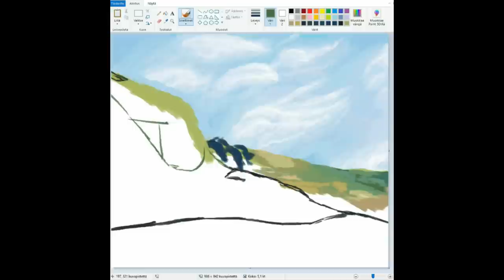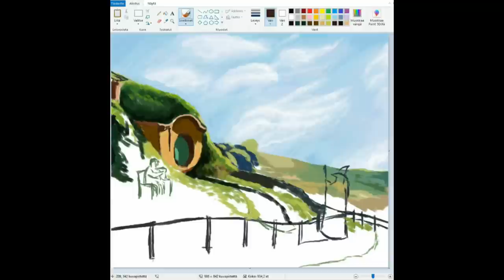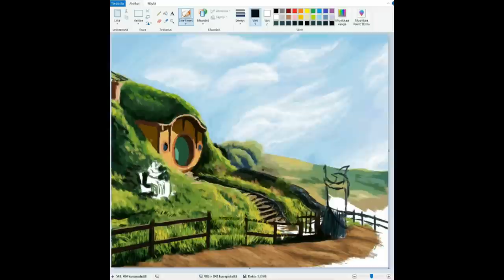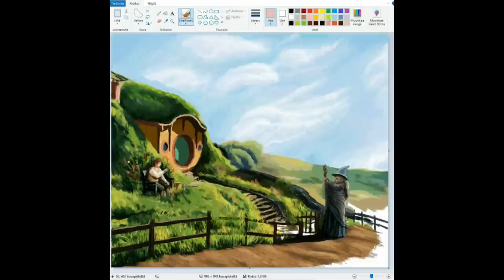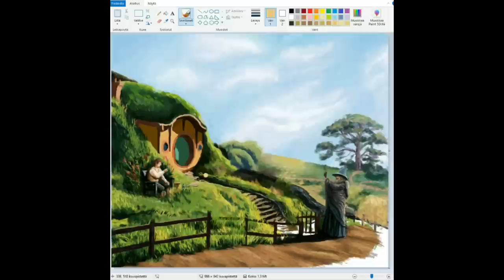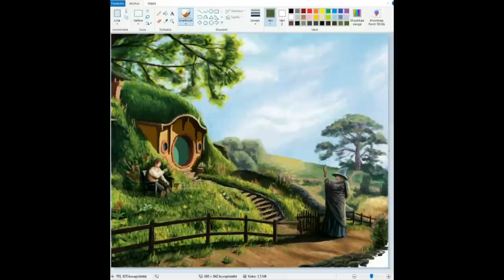Painting The Shire on MS Paint / Speed painting / Lord of the Rings Fan Art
Want to come hang out and chat about art or anything in general? Discord

Hi guys, I have been watching a lot of Lord of the Rings and Hobbit first time reactions lately and the beginning of the first movies in both of the series always makes me feel so nostalgic I just had to do a fan art painting of the Shire. Thank you for all the support, really appreciate it! ❤

In this one Gandalf is meeting Bilbo for the first time, asking if he'd want to share in an adventure. I always loved the Shire and Hobbiton and it was so much fun to paint this piece.

If you liked the video, make sure to follow me also on Instagram, thank you!

Painting finished: 25th of June 2022
Painted with: MS Paint
Recorded with: OBS Studio
Music: Lord of the Rings Concerning Hobbits Lo-Fi Remix by Patrick Moon Bird and The Misty Mountains Cold The Hobbit (Lofi/Chill) Cover by MO